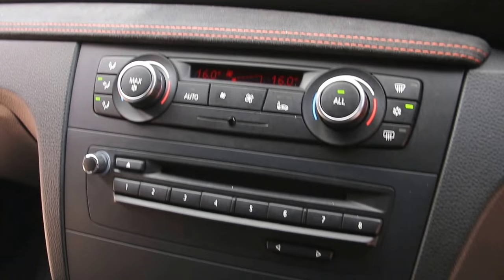BMW 1M E82 3.0 Manual 2dr Coupe 2011 in Valencia Orange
BMW 1M E82 3.0 Manual 2dr Coupe registered September 2011 (61) finished in Valencia Orange with Full Black Leather interior with Orange Stitching and Alcantara Door Cards, Alcantara Interior Trim Finish, Black Kidney Grills, Rear Parking Sensors, Multi functional Alcantara Steering Wheel, Cruise Control, HI FI Load Speaker System, High Gloss Satin Chrome Window Surrounds, Individual Alcantara Roof Lining, USB Audio Interface, 19 Inch M Light Y Spoke 359 Alloys, Interior & Exterior Mirror Package, Bluetooth, Servotronic Power Steering, Automatic Lights and Wipers, Iights Package, Headlight Washer System, Xenon Lights, BMW Assist, Extended BMW Online, Voice Input System.
Service History at  BMW on 13/10/11 at 972 (RUNNING IN SERVICE) Alexanders Prestige BMW Specialist on 29/07/13 at 17,506; Dick Lovett BMW Service on 26/11/15 at 22,679; BMW on 28/04/17 at 24,948; BMW on 08/12/17 at 29,122.